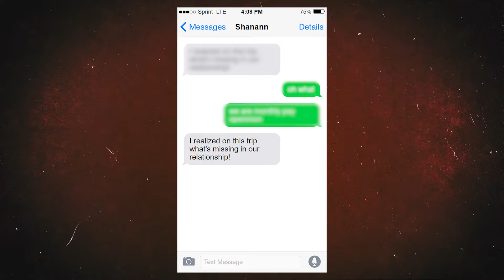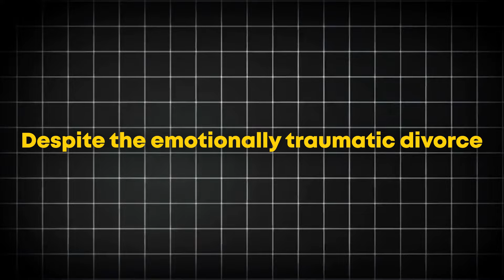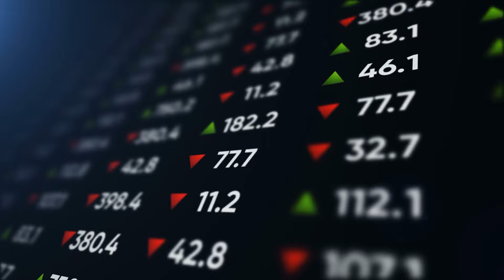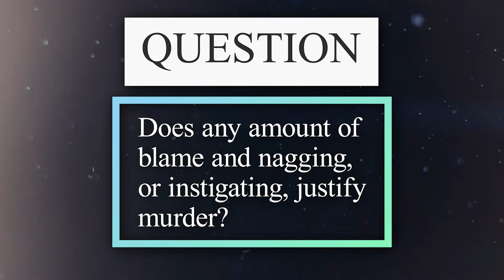True Crime: The Text That Drove Chris Watts to Annihilate His Family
In this True Crime recap, we delve into Shanann's last text to Chris Watts and explore if she could have saved her family. Watch to uncover the mysteries and shocking revelations in this heartbreaking case.

✔️Time Stamp:
0:00 - 1:11 Intro Shanann Watts case
1:12 - 2:04 Life of Shanann Watts
2:05 - 3:19 Shanann Career and Divorce
3:20 - 4:00 Meeting Chris Watts
4:01 - 6:30 Bella Watts and CeCe Watts
6:31 - 8:30 Chris's Family Perspective
8:31 - 9:20 Final Message Significance